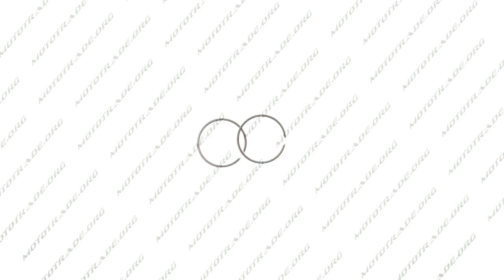K 7032 Кольца Suzuki LETS 50 0,75 O41,75 SUNY mod A, компл